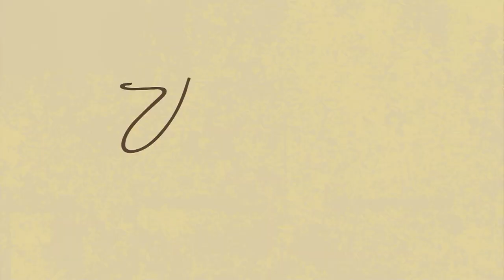10-Piece Clip-On Taper Candles with Remote by Valerie on QVC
10-Piece Clip-On Taper Candles with Remote by Valerie

Illuminate your tree, garlands, and wreaths with these clip-on candles, bringing a soft and inviting glow to your holiday decor -- without the worry of open flames. From The Valerie Parr Hill Collection.